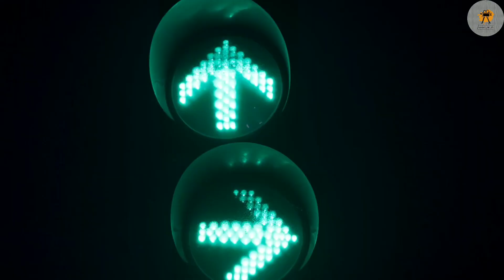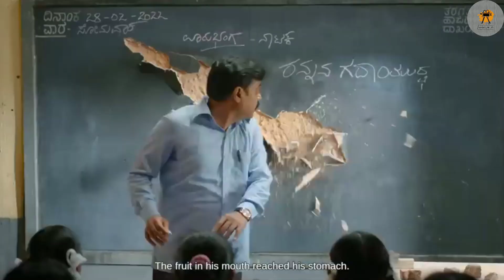Top 6 Best South Indian Suspense Crime Thriller Movies In Hindi Dubbed 2023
Top 6 Best South Indian Suspense Crime Thriller Movies In Hindi Dubbed 2023 | Crime Thriller Movies | Netflix/ Amazon Prime Video/ Mx Player/ Sony Liv/ Zee5 /Hotstar

Note:- If you have any problem while opening the movies link then pls search our channel name "The Filmy Tadka" in telegram there you will get all movies.

Movies Link :-

1. Top Bollywood Best Romantic Movies
2. Top South best romantic, action, thriller and horror movie
3. Top hollywood best romantic,     action ,Thriller and horror movie

If any copyright content or materials is used. We do not use such material to harm or violate other protected content if any use of content is inappropriate.

Please lets us know in our YOUTUBE massage